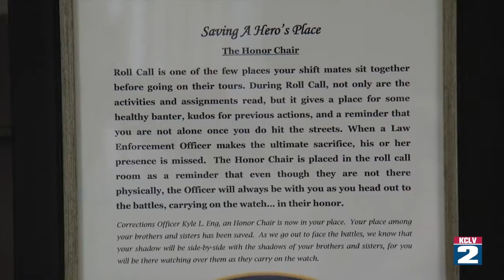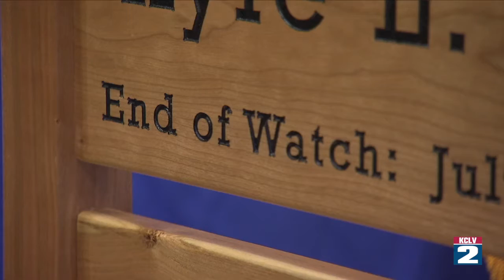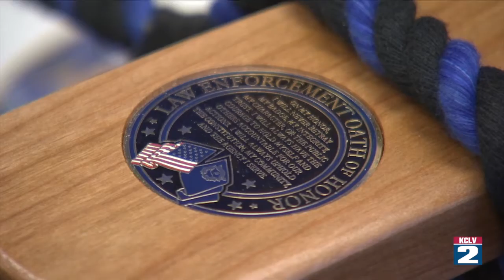City Beat - THE EMPTY CHAIR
THE EMPTY CHAIR: We take you to a very solemn ceremony honoring Corrections Officer Kyle Eng who died while on duty at the Las Vegas Detention Center. Find out how an empty chair can make such a profound statement to Officer Eng’s brothers and sisters in blue.